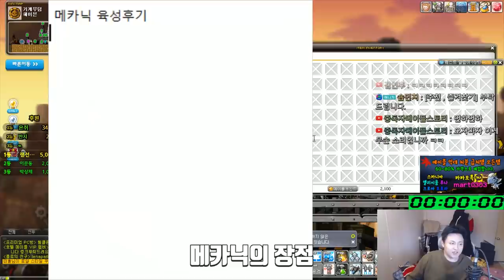메카닉(테라버닝),메르세데스 200 육성 후기 ( 장단점 , 사냥터 , 쪼렙템(육성템) , 템셋팅 ) 유니온 8000 육성 / 전 직업 200찍기(11일차) - 먼치의 메이플스토리